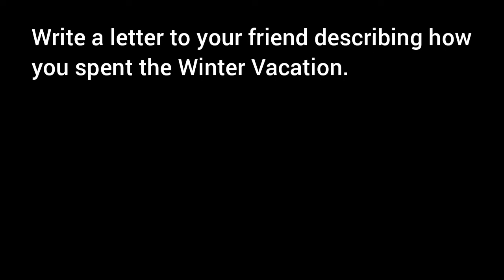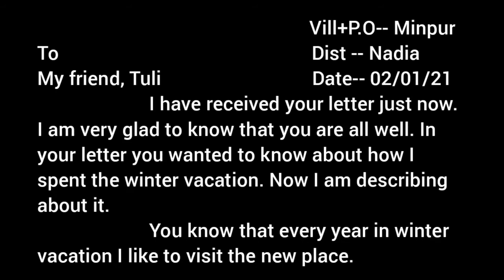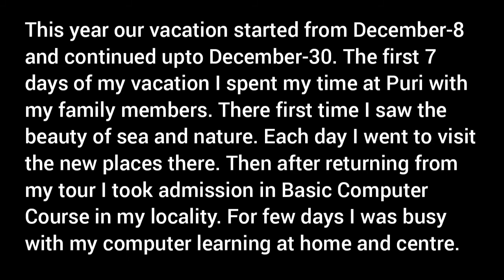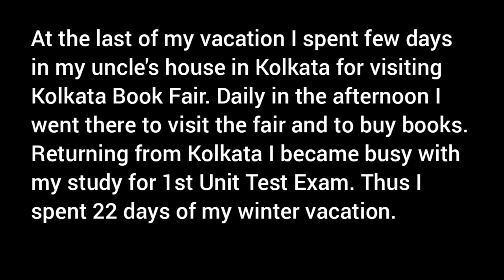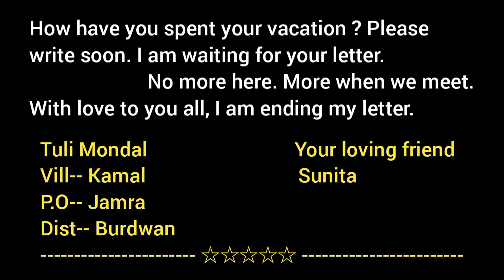Letter to Friend about how you have spent your Winter Vacation / writing for students